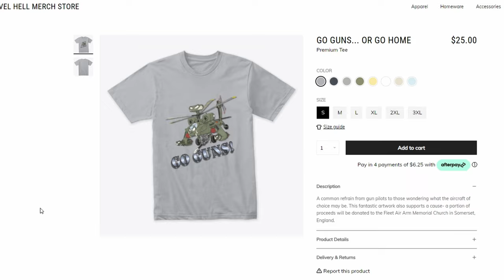'Tis a Silly Dogfight | IL-2 Flying Circus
Ray, Happy and I decided to do some 1v1 and for whatever reason Ray and I had a case of the giggles...

Hardware:
Joystick: VKB Gunfighter III with 20cm extension
Pedals: VKB MkIV
Throttle: Virpil Mongoose 3